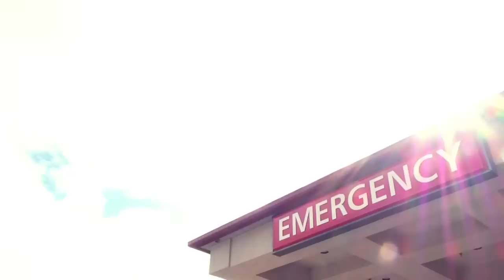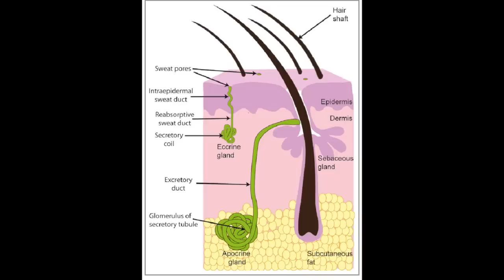TOP SIX MYTHS ABOUT SWEATING 😅 Dermatologist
TOP SIX MYTHS ABOUT SWEATING 😅 Dermatologist @DrDrayzday on six things you are getting wrong about sweat. Does sweating make you lose weight? Does sweating detox the body? Does sweating mean you had a good workout? Does sweating unclog pores?

💜What I am wearing here
Blue loungewear set
Neutrogena Purescreen tinted sunscreen

0:00 Top six myths about sweating
0:22 Does sweating detox the body?
4:07 Does sweating give you glowing skin?
5:36 Does sweating make you lose weight?
8:08 Does sweating improve your mood?
9:13 Does sweat unclog pores?
11:31 Does sweating mean you had a good workout?
15:28 Take home points about sweating